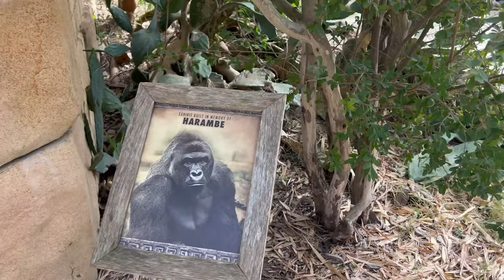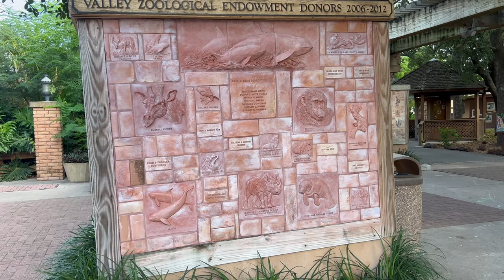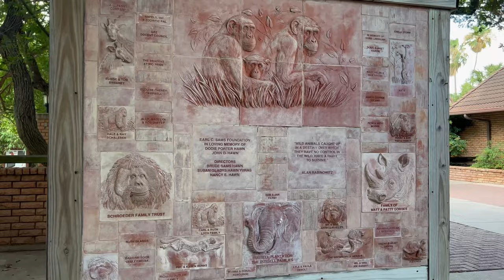A Day at the ZOO , Gladys Porter Zoo , Brownsville Texas 🦒🐢🐃🦩🐊🐪🦍🐒🦓 South Tx.